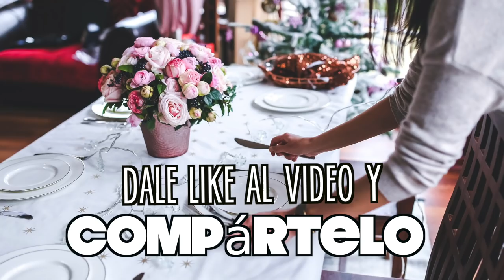2 VIDEOS:REUNIÓN FORMAL o INFORMAL ¿SABES ORGANIZARLAS?